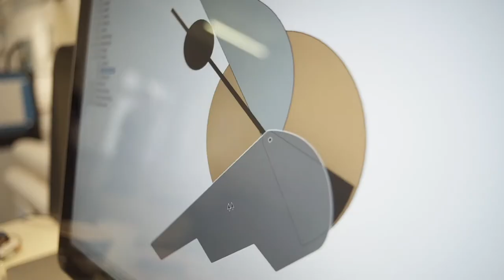Swedish Design Moves - ANDREASON & LEIBEL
Trained in industrial design, Kristian Andréason and Kristin Leibel are best known for their work in architectural lighting. Their recent collaboration with Swedish lighting company Ateljé Lyktan resulted in Quad - an award-winning slim, ceiling mounted luminaire with microprismatic acrylic glass which diffuses the light and conceals the LED plate and cooling system, as well as a shape that reflects the light upwards, giving it a halo effect. Another statement piece is the table which gives the illusion of being made from a large, solid stone, but is in fact a thin, hollow bodied side table.
The Swedish Design Pavilion at London Design Fair, run in partnership with Southern Sweden Creatives and Visit Sweden, brings 11 design companies from the Skåne region and its trend-setting capital Malmö to exhibit some of their boldest, most innovative work.
This is part of Swedish Design Moves, a programme that aims to increase the international awareness of Sweden as a design destination (including architecture, fashion and furniture/accessories) and is commissioned by the Swedish Government.
For further details on visiting Sweden and how design shapes the country and its people, go